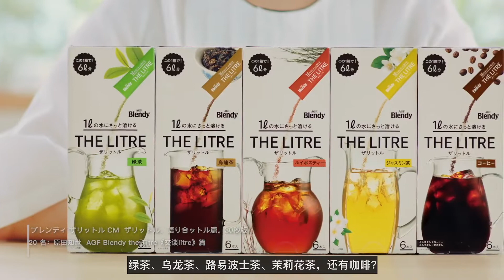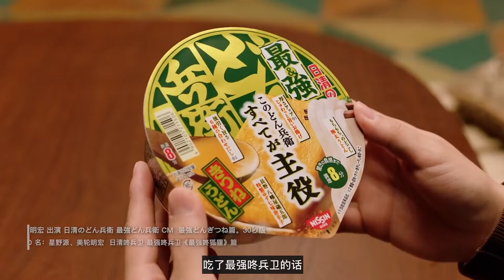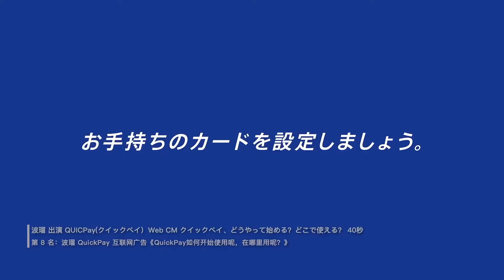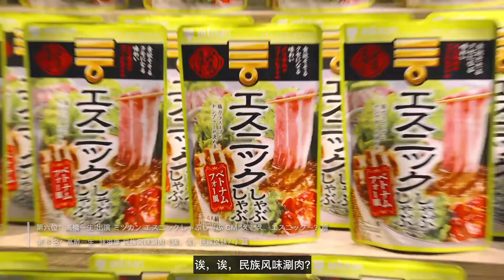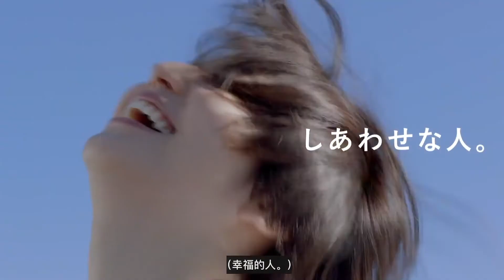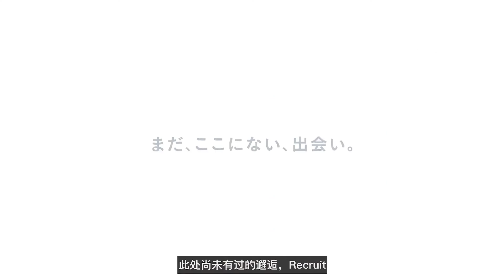令和広告大賞 第119回│28 - 03 April 2022│JAPANESE COMMERCIAL OF 2022│Spring